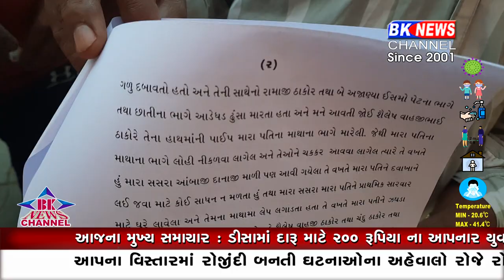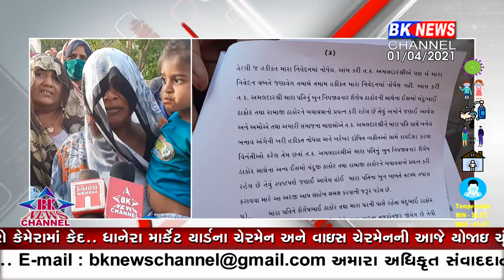પાલનપુર આવેદન પત્ર...